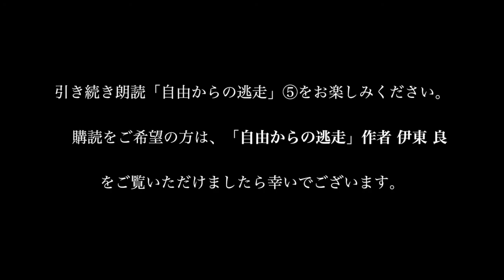【朗読】自由からの逃走 著者 伊東 良 ④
【朗読】
自由からの逃走　著者 伊東 良　④　第一章〜３〜

【小説あらすじ】
騙すことも厭わない過酷な営業が強制され、陰湿な社内いじめが繰り返される、そんなネットバブル期の証券会社で、主人公は少年時代のいじめのトラウマを超克しながら“信じる”と信念にたどり着く。フロムの「自由からの逃走」をタイトルに、現代人にとっての自由とは何かを問うた問題作。

【第一章〜３〜あらすじ】
ナチスの情報操作の研究に没頭した学生時代。学内論文コンクールに応募することに。しかし、そんな達也にライバルの執拗な妨害が…

【「自由からの逃走」作者 伊東良　小説情報】

石坂 啓推薦! 誰のための、何のための株価か!?ブラックだということにも、いじめの存在にも目をつぶり、ただ、バブルだけを膨張させた。あの狂乱のバブル期を証券マンとして経たからこその作者、そして主人公の誠実さが光る。−石坂 啓 あの頃、僕はある中堅証券会社で営業の仕事に就いていた。いわゆる証券マンという奴だったわけだ。……あの頃の僕も、ご多分に漏れず社会の厳しさってやつに打ちひしがれていた。わずかな給料を稼ぐために、詐欺まがいの商売に勤しむ。人間、食ってくためにはここまであさましくなれるんだなんて、日々、驚かされ、心が寒寒する毎日を過ごしていた。もちろん、そんなこと、会社の人間の前では口にしない。……そんなこといおうもんなら、証券業界って世界にどっぶりと浸かり、一般人には想像も及ばない悪戯な商売をしている周りの先輩達から、それこそ半殺しにされてしまっただろう。(本文より抜粋)

福岡県生まれ バブル期の証券会社に入社。その後、調査会社、IRマガジン「ジャパニーズインベスター」副編集長などを経て、公開企業の投資家向け広報(IR)担当などに従事。

【関連動画】
【スカッとする話】主任のパワハラをボイスレコーダーで録音。社長・部長の目の前でオン・エアー→結果ww
イジられて輝く声優の面白名場面映像を集めてみた【羽多野渉 雨宮天 岡本信彦 中村悠一 神谷浩史 鈴村健一 安元洋貴 矢作紗友里 寺島拓篤】